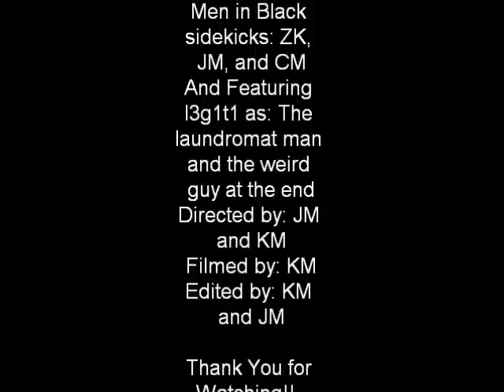James bonds: The money to die for!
my cousins, brothers, sister and I decided to make a movie... this is what we came up with